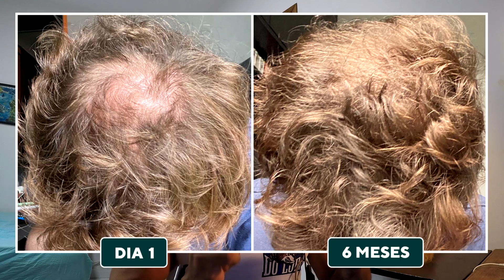QUANDO OS ANIMAIS CONTRA ATACAM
Os animais cansaram da palhaçado dos humanos e resolveram tomar atitudes com as proprias patas, e as vezes mandibulas! Esqueça tudo pessoal!!

+cupom : TOCADOLOBO